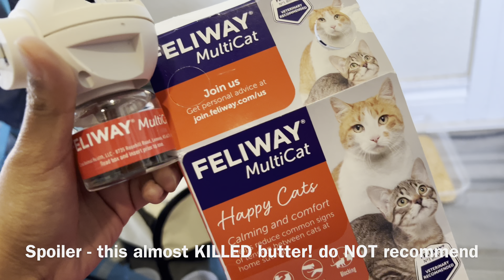Butter adjusts to October… he almost DIED!